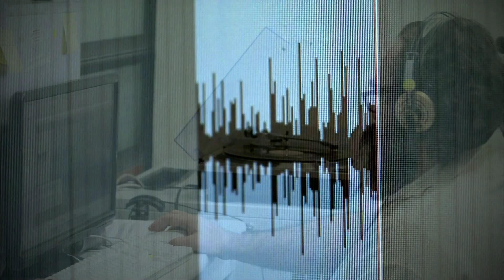Come to the FIAT/IFTA World Conference 2017 in Mexico City